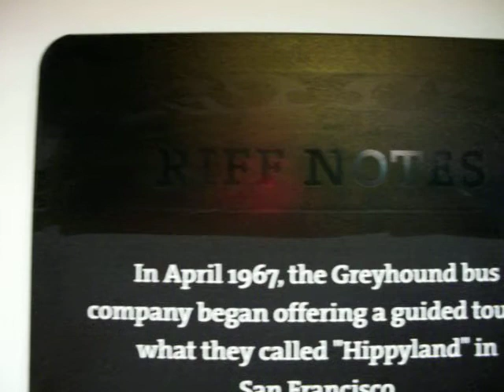Freestyle Music Park Reaction (3 of 3)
Some thoughts about a couple of things that made Hard Rock Park special that are now gone (some because they are intellectual property of the previous owners or Hard Rock International, and some because they cost too much.) Either way, it was these little surprises that added value to the park and really left me excited about a return trip. Alas, I was not as excited after experiencing FMP...